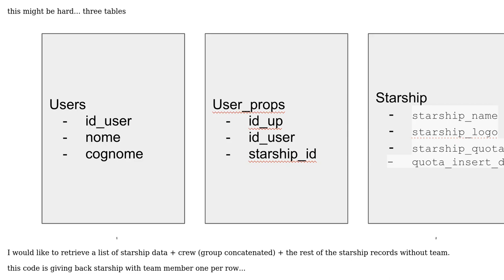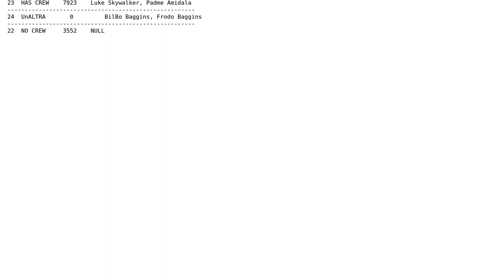JOIN three tables + GROUP_CONCAT when there's data + all the rest of the first table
With thanks & praise to God, and with thanks to the many people who have made this project possible! | Content (except music & images) licensed under CC BY-SA | Music | Images & others | With thanks to user Matteo Maria Ambrogi user GMB and the Stack Exchange Network Trademarks are property of their respective owners. You are responsible for your own actions.